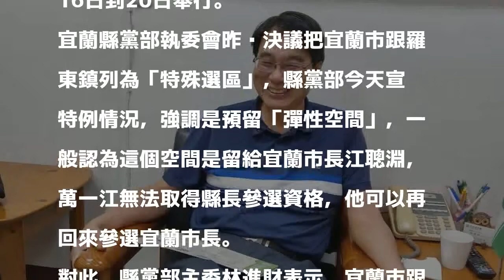綠營鄉鎮市長登記作業缺宜蘭羅東 外傳為江聰淵留空間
民進黨針對下屆宜蘭縣的鄉鎮市長選舉即將啟動登記作業，但縣黨部今天宣布，要把宜蘭市跟羅東鎮列為「特殊選區」，預留彈性空間，一般認為，這個空間是要留給宜蘭市長江聰淵。

發表評論評論如下。